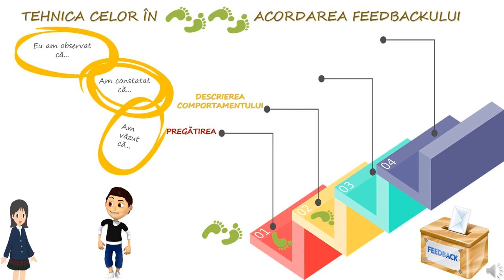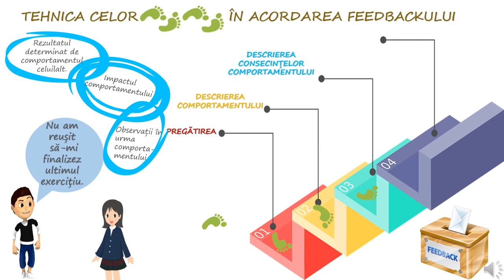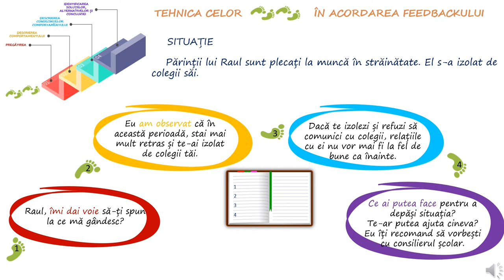Feedback în patru pași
Resursa propune o activitate în urma căreia elevii:
- Să înțeleagă conceptul de feedback folosit în relaționarea cu ceilalți;
- Să sesizeze faptul că feedbackul pozitiv poate fi acordat chiar și în urma unor situații neplăcute sau a unor comportamente neadecvate;
- Să identifice diferite modalități de a acorda un feedback;
- Să cunoască tehnica celor patru pași în acordarea feedbackului, notând răspunsuri potrivite pentru fiecare etapă a acesteia cu privire la una sau mai multe situații
- Să cunoască multitudinea de avantaje pe care le aduce feedabackul pozitiv în relaționarea cu ceilalți.
Activitate propusă facilitează încurajarea elevilor de a acorda feedbackuri pozitive, ținând cont de faptul că feedbackul este important pentru dezvoltarea personală și pentru îmbunătățirea relaționării cu ceilalți.
Prin utilizarea acestei resurse elevii vor participa la o secvență de învățare interactivă, în care sunt prezentate atât sarcini de reflecție, cât și aspecte care încurajează exercițiul individual pentru a se putea evidenția diferite modalități de a acorda feedback pozitiv.